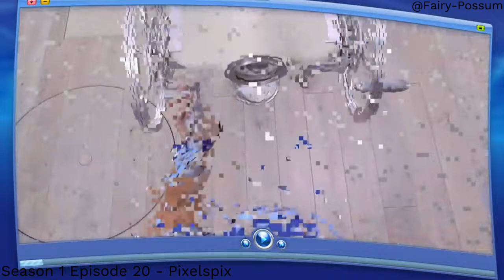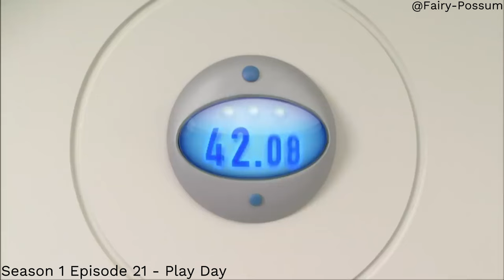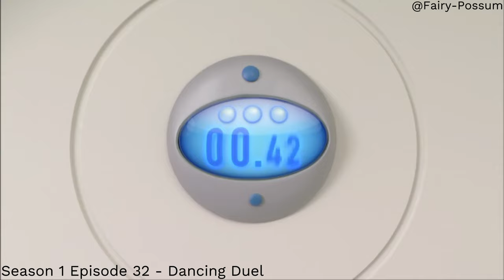LazyTown Airship Prologues - Season 1: All Episodes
Sportacus does an unnecessary amount of flipping and jumping just to make his breakfast or make his bed in this video. Show off.

LazyTown belongs to the LazyTown Entertainment Company